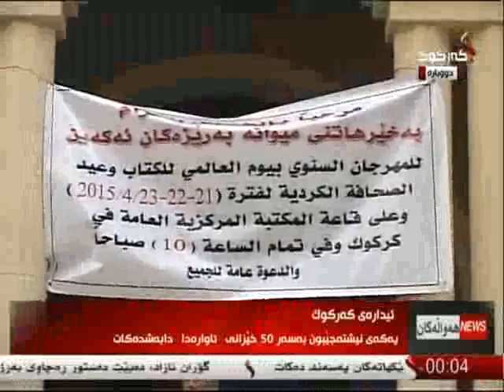راپۆرت - شڤان محمد 21-4-2015